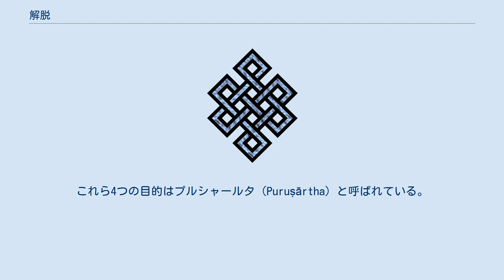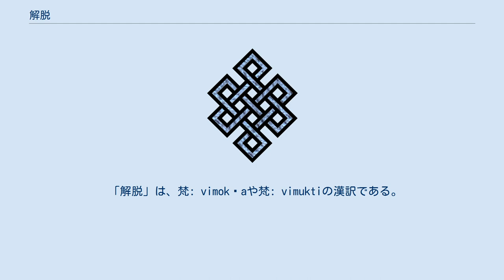解脱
エンドレス・ノットの意匠は、アジアの多くの国でカルマの象徴とされる 解脱（げだつ、梵: vimokṣa、vimukti、mukti、巴: vimutti、mokkha、vimokha, vimokkha）モークシャ（mokṣa）とは、解放、悟り、自由、放免を手に入れた状態であり、ヒンドゥー教、仏教、ジャイナ教、シーク教において様々な形で語られる 。
解脱を果たしたものを解脱者(梵: vimukta, 巴: vimutta)と呼ぶことがある。
 もともとは紀元前7世紀前後の古ウパニシャッドで説かれたもので、インド哲学一般に継承されている観念である。
解脱はインド発祥の宗教において最高目標とされてきた。
 ヒンドゥー教の伝統ではモクシャは中心概念であり、ダルマ（道徳、倫理）、アルタ（富、財産、生計）、カーマ（欲望、性欲、情熱）を通して達成される人生の目的である。
これら4つの目的はプルシャールタ（Puruṣārtha）と呼ばれている。
 仏教においては、煩悩に縛られていることから解放され、迷いの世界、輪廻などの苦を脱して自由の境地に到達すること。
悟ること。
 ジャイナ教においては、魂という存在にとって至福の状態である。
 「解脱」は、梵: vimokṣaや梵: vimuktiの漢訳である。
vimuttiは「自由」という意味である。
 vimokṣa は毘木叉、毘目叉と音写し、 vimukti は毘木底と音写する。
 釈迦は菩提樹で成道し、輪廻からの解放を達成したとされる。
 akuppā me vimutti. Ayamantimā jāti. Natthidāni punabbhavo’ti. わが解脱は達成された。
これが最後の生まれであり、もはや二度と生まれ変わることはない。
 —  パーリ仏典, 聖求経, 26 Ariyapariyesana Sutta, Sri Lanka Tripitaka Project 仏教における解脱は、本来は涅槃と共に仏教の実践道の究極の境地を表す言葉であったが、後に様々に分類して用いられるようになった。
 仏教における解脱には、次のような分類がある。